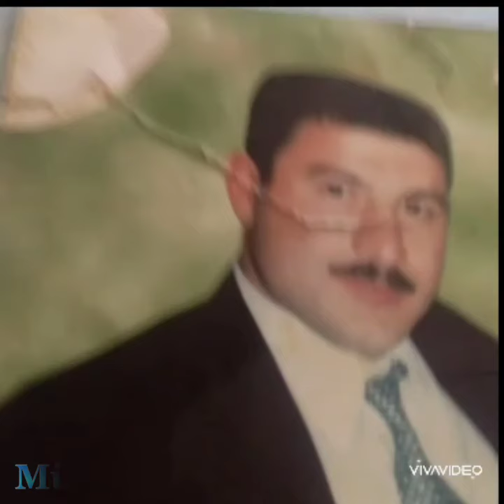4 oktyabr 2022